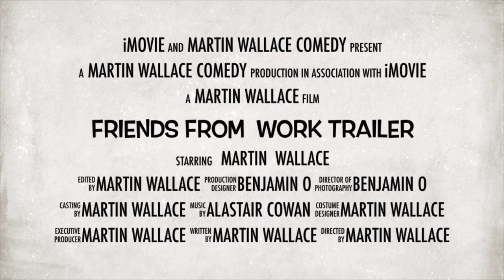Friends from Work Pilot Trailer (2020)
I am so excited to share with you a little teaser trailer for my new 4 minute short Friends from Work  Pilot episode.

It is a little bit of fun, but just for the grown ups.

Please share the trailer with your friends and check out the YouTube channel on Saturday 14th November at 9pm for its release.